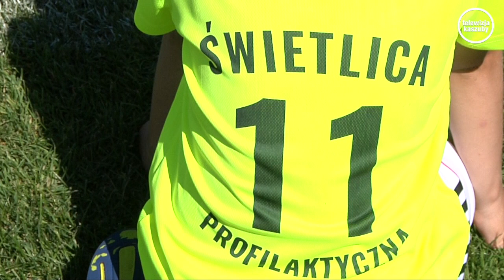Turniej Drużyn Podwórkowych o Puchar Burmistrza Miasta